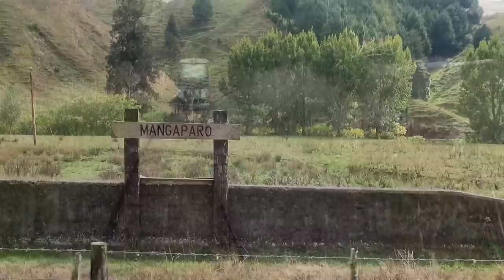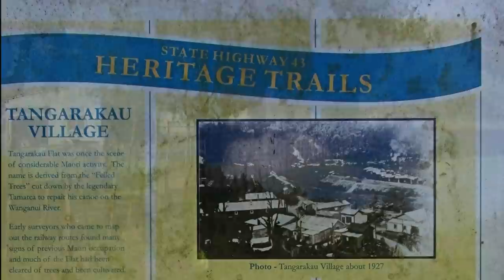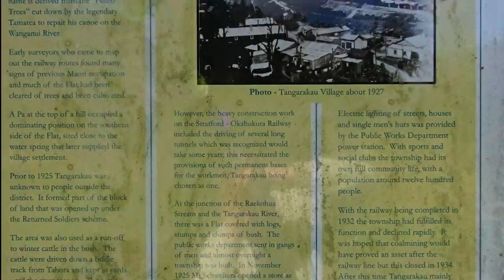New Zealand - Rail-carts through the Forgotten World - Part 1 Okahukura to Tangarakau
This is my favourite railway adventure to date, where else can you be your own train driver? Parts of this video were uploaded back in 2014, since then there have been some significant improvements in editing software, including stand alone “Steady Software” from Mercalli and my main editing program from Pinnacle Studio (currently Version 23). I have taken advantage of the latest software upgrades to get the best from the original video taken in 2014.                                                                                                   Okahukura is located in New Zealand’s Central North Island, in this video we cover the first part of the full route between Okahukura and Stratford in a specially modified golf cart, adapted to run on rails. Part 1 covers (Okahukura to Tangarakau). "Forgotten World Adventures" obtained a lease on the tracks from KiwiRail in 2012, by the time of my visit the operation was established, offering a variety of tours, ranging from short half day tours to 3 day whole line tours that included returning to Taumarunui along the Whanganui River in a jet boat. An early rise was required to meet the rest of the group at the Forgotten World Adventures headquarters in Taumarunui. We were given instructions about the rail-carts and rules of the road, along with a short history about the railway, before climbing into a minibus for the short journey to the start point where the carts were ready and waiting. The early morning mist was still hanging just above the rails giving the place a ghostly atmosphere. We headed off into the fog; fortunately it wasn’t too long before the sun burned the mist away revealing a perfect day. Please join me for a fascinating journey through a landscape that time forgot, especially the awesome, prehistoric Tangarakau Gorge, where we half expected to come face to face with a dinosaur around every corner.

Rail gauge - 3ft 6in (1,067mm)

If you'd like to learn more or maybe it's something you’d like to do, please click on this